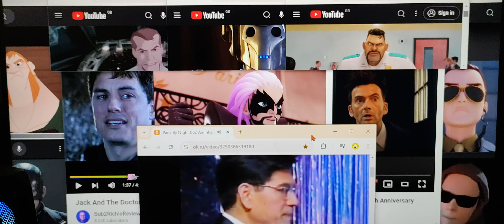doctor who jack stabbington miraculous lGuardia di sicurezza guitar villain hollow man pbn 62 👨🏻‍🎤